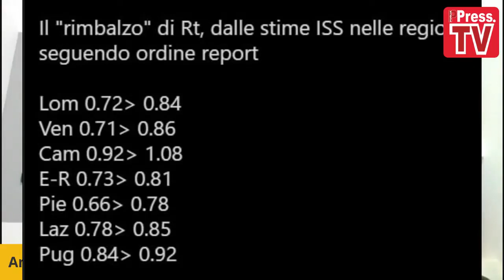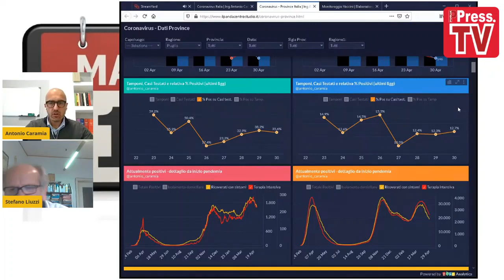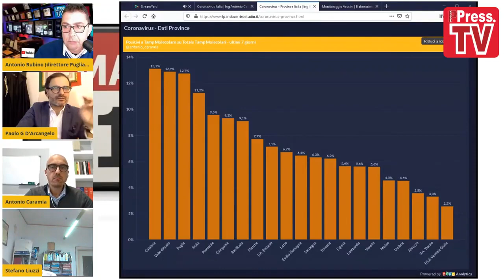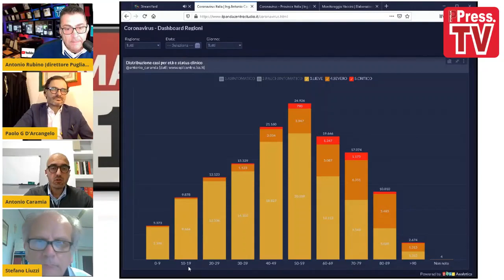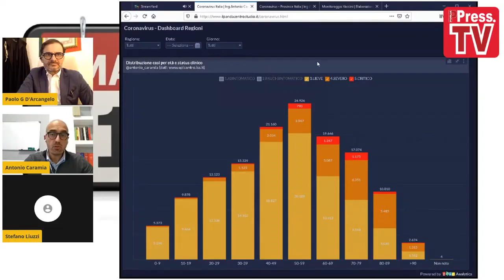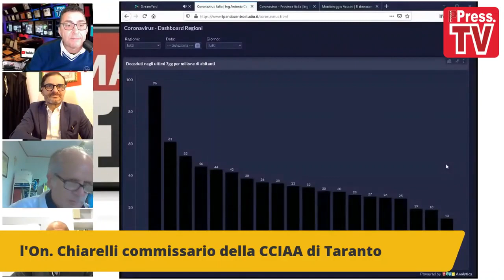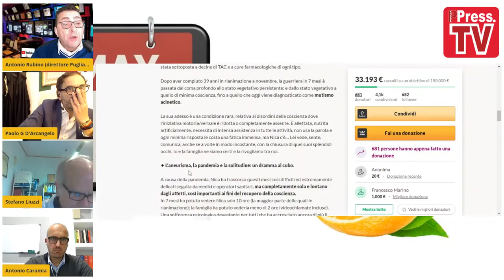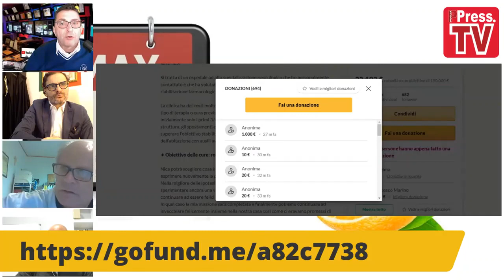L'Ing. Antonio Caramia, esperto in statistica, ci spiega perché la Puglia rimane in zona arancione